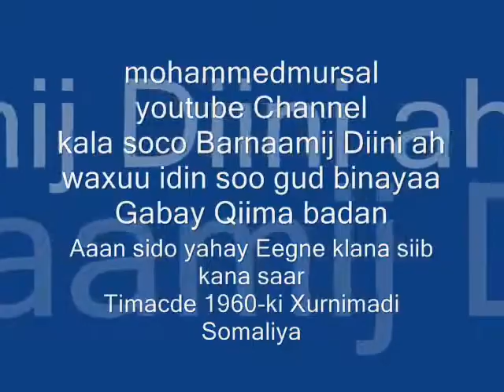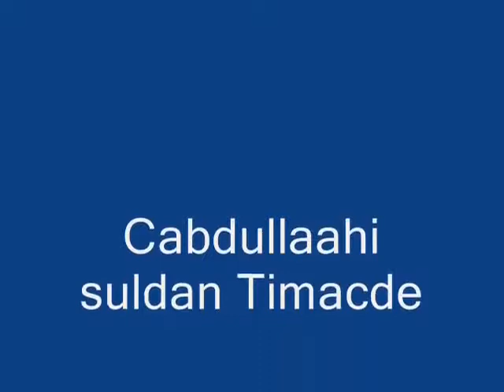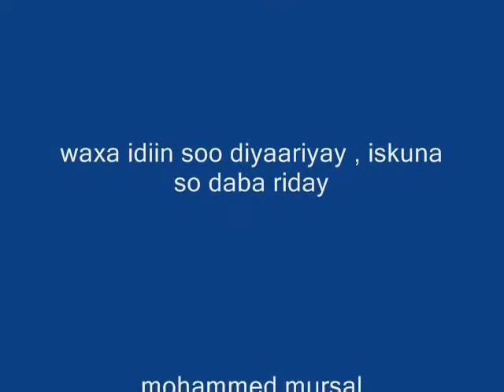KAANA SIIB KANNA SAAR ~ Calan Saarki 1960 ki Soomaliya ~ Timacade